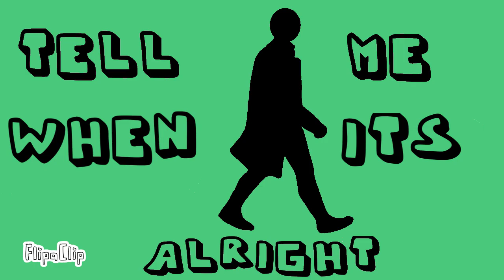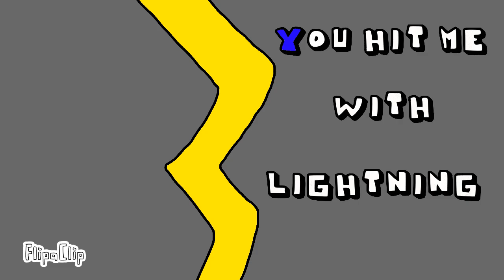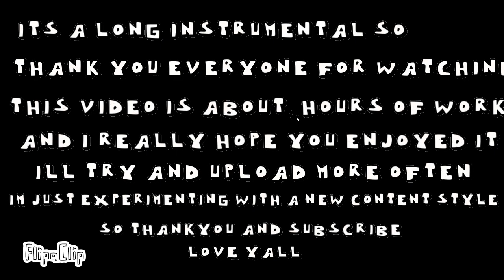Hard Times By Paramore- Animated Music Video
I hope you enjoy it and I hope this doesn't get taken down

unimportant YouTube stuff ignore!!!
Animation Yes egg the animation workstation Funny entertaining nice cute jaiden animations Toby animates Draw Yeet Watch Autoplay My mix Animation workstation Tje animation w Animators how to animate Odd1sout SomeThingElseYT The amaazing Meme. TikTok Memes hard times Paramore music
music video